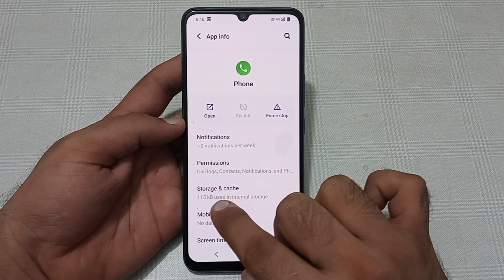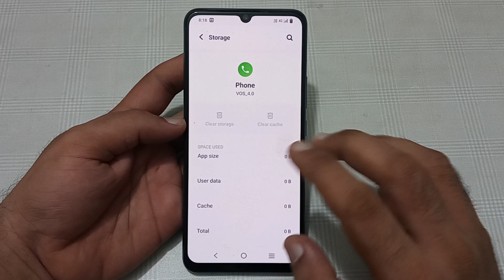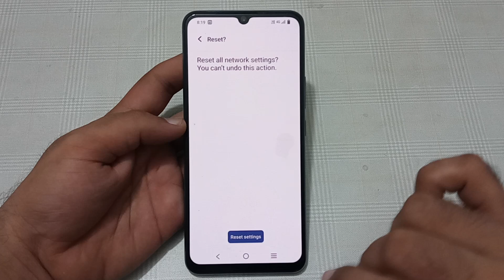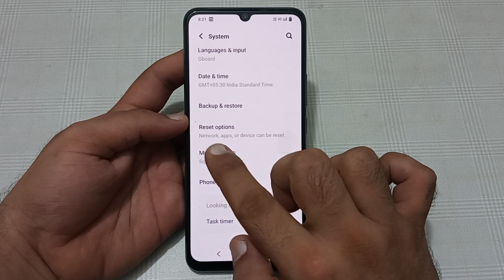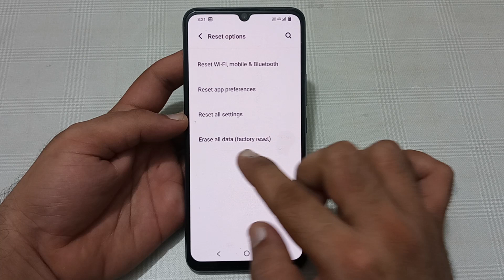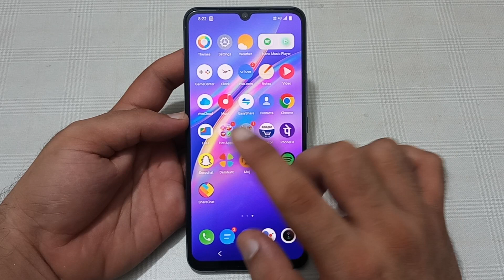Vivo v27 Pro incoming call running but not showing, how to fix incoming call not showing on screen i